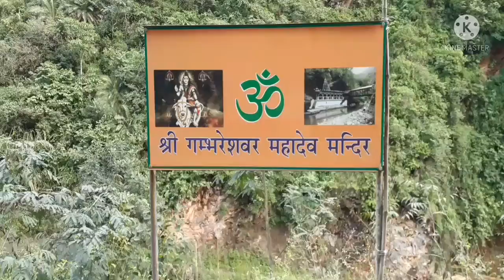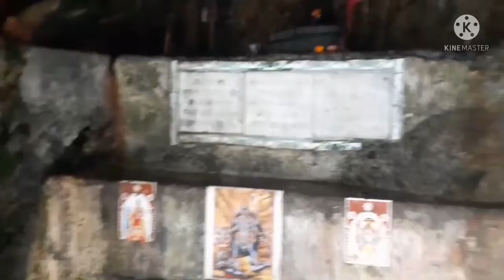श्री गम्भेश्वर महादेव मंदिर|| यहां स्वयं प्रकट हुए है भोले बाबा